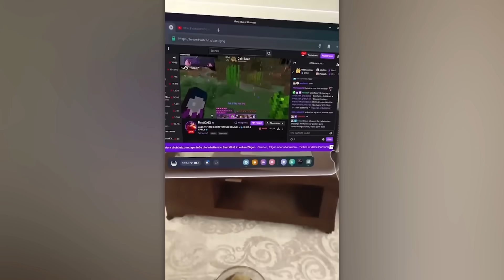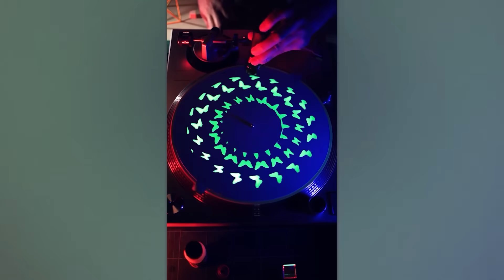لم يكن من المفترض أن يشاهدها أحد، ولولا تصويرها بالكاميرات، لم يكن أحد يصدق ما يحدث في عالمنا!!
مرحبًا بكم في فيديو استثنائي يكشف لكم عالمًا غامضًا ومليئًا بالأحداث التي لم يكن من المفترض أن يشهدها أحد. لولا تصويرها بالكاميرات، لكان من الصعب تصديق ما جرى في عالمنا الواقع!
سنأخذكم في هذا الفيديو في رحلة مدهشة لاستكشاف قصص وأحداث تعبر عن التحدي والغموض. سنكشف الستار عن لحظات فريدة وصادمة، وسنكون بصفكم شهودًا على ما لم يكن يمكن تصديقه بدون دليل. هل أنتم مستعدون للتعرف على هذا الجانب الغير معروف من واقعنا؟